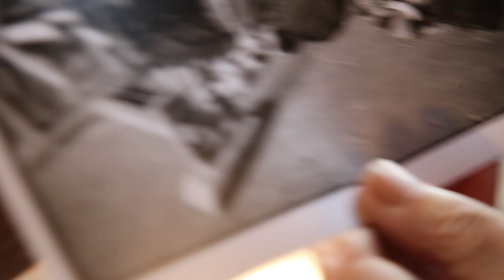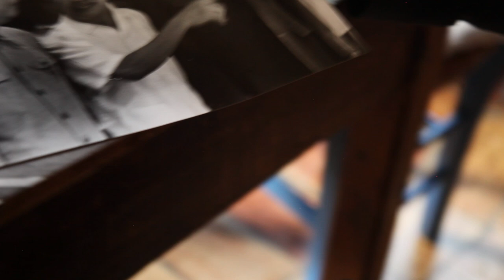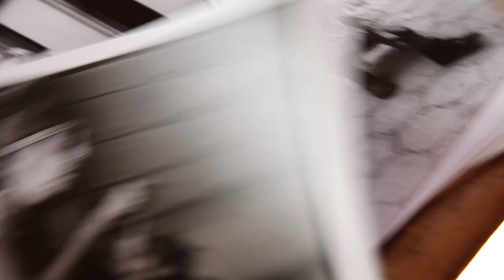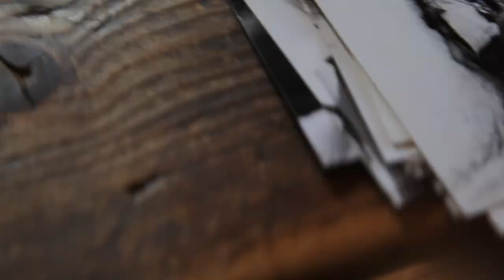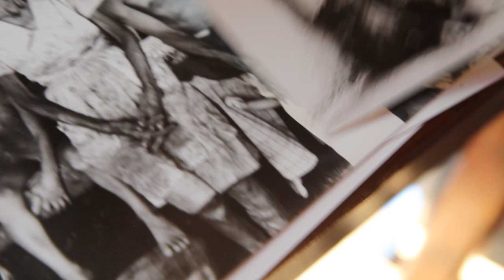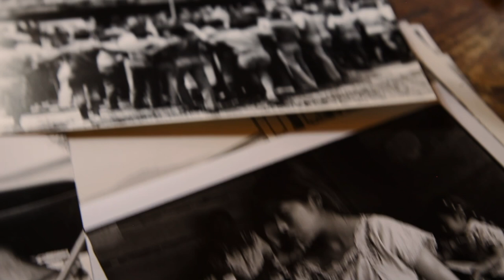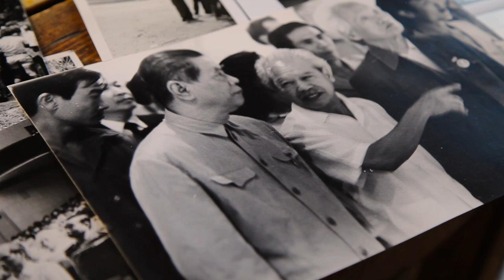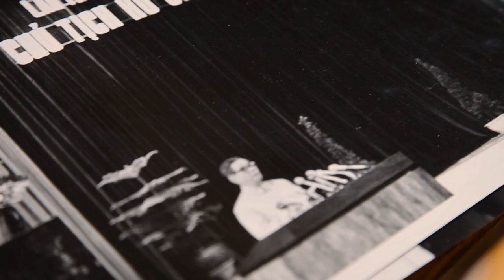PIETRO GIGLI FOTOGRAFO O VIAGGIATORE